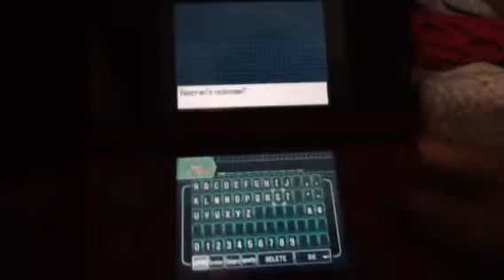Poke'mon B2/W2- Legendary Volcano Heatran(3/3)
(Sorry about posting these parts about one day apart from each other, things happened)
How appropriate that I end off the legendary Pokemon capture vids with a freakout. Where you at, ladies and gentlemen?